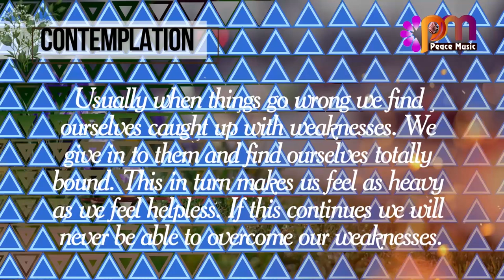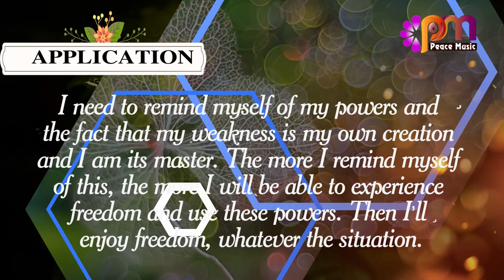DAY 200 SELF CONTROL